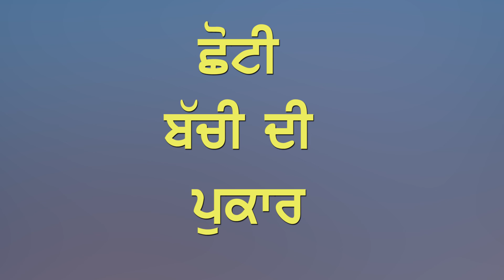ਛੋਟੀ ਬੱਚੀ ਦੀ ਪੁਕਾਰ